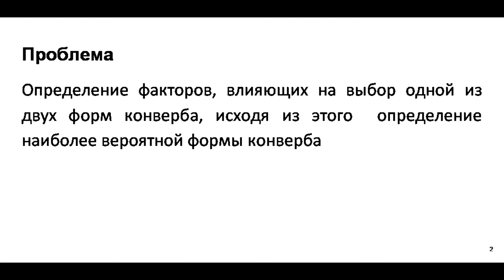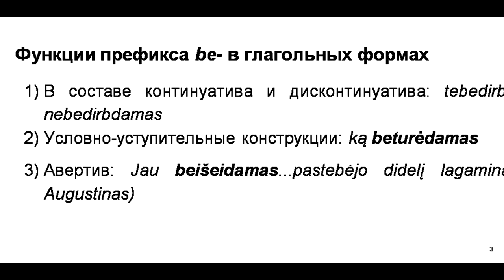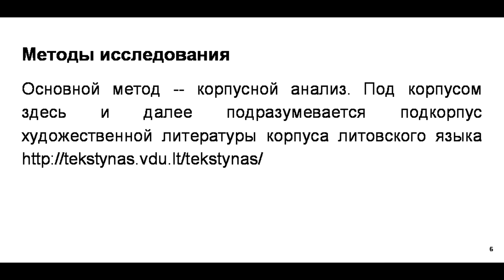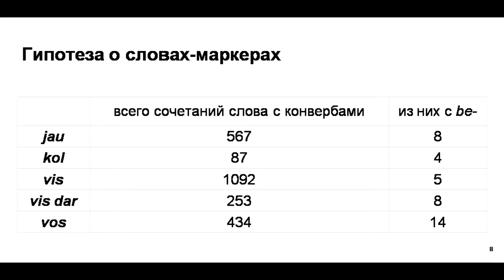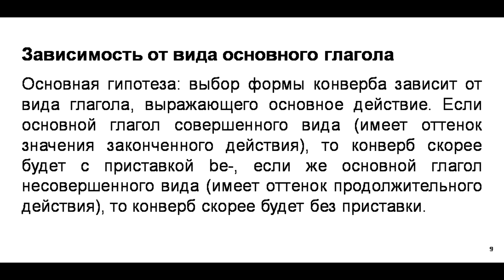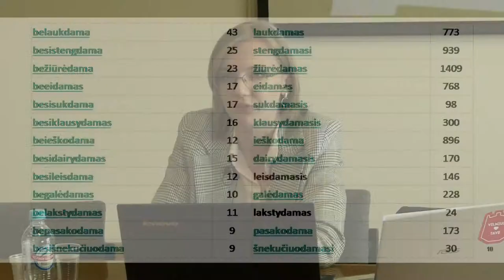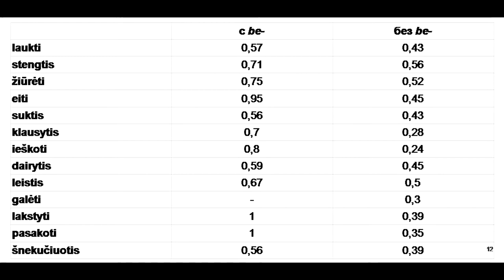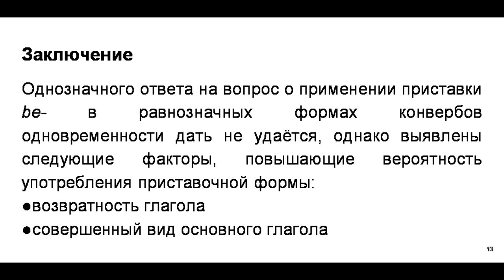Светлана Кукушкина "Префикс be- в конструкциях с конвербом одновременности на -dam-"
"Живое ТВ" представляет: Светлана Владимировна Кукушкина (Москва), с докладом "Префикс be- в конструкциях с конвербом одновременности на -dam-  в литовском языке"
14–15 МАЯ 2019 Г.